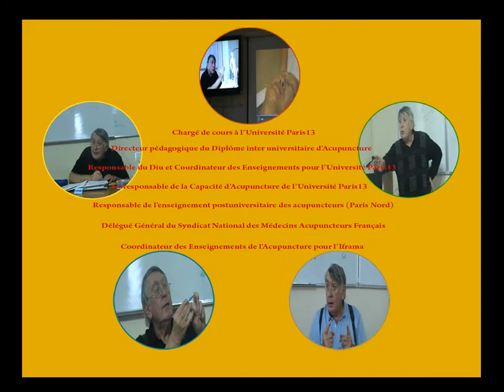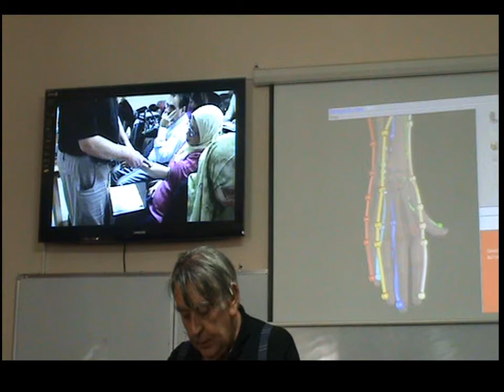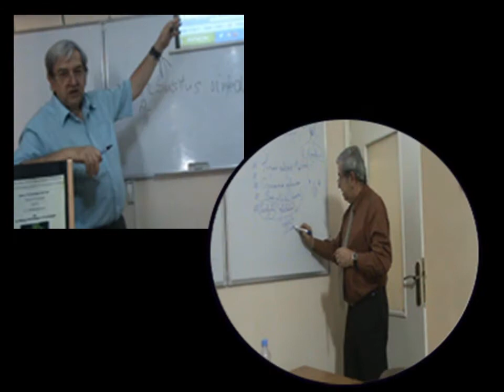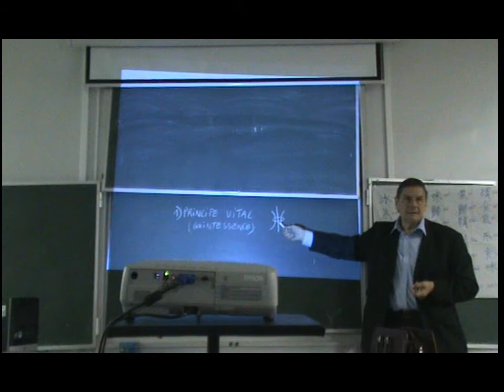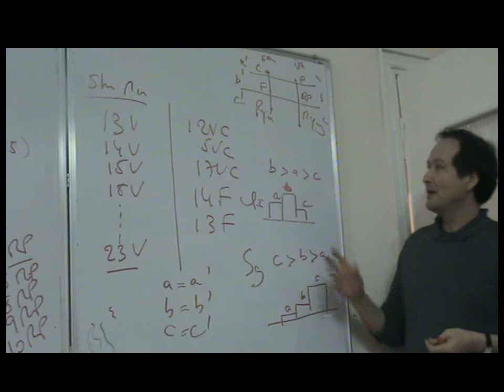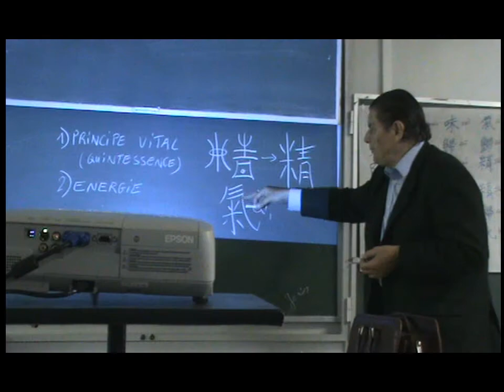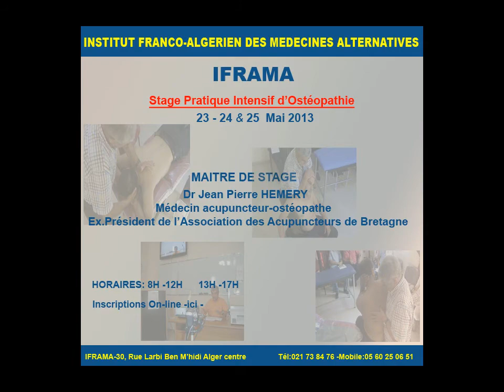IFRAMA-JALONS SUR ITINERAIRE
IFRAMA -Centre de délocalisation de formations universitaires françaises et d'enseignement alterné de médecines alternatives et complémentaires=acupuncture, phytothérapie, aromathérapie,
ostéopathie , micronutrition et nutrithérapie .